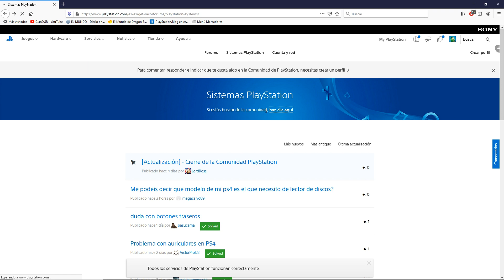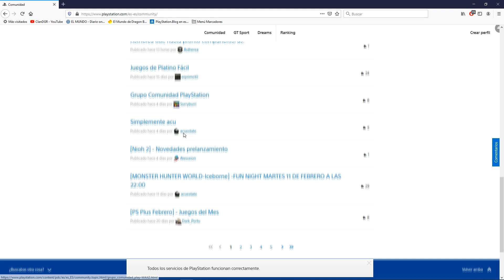Muy MALAS Noticias de Playstation cierre inesperado